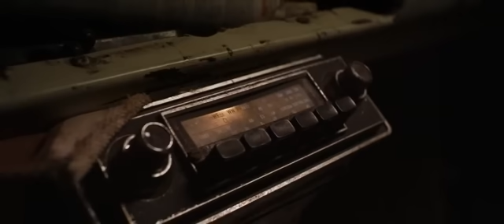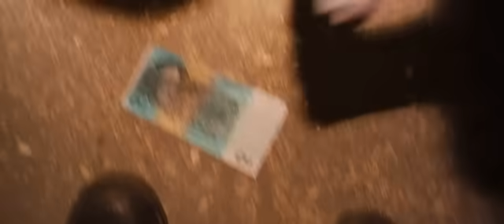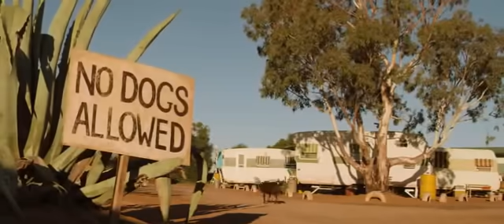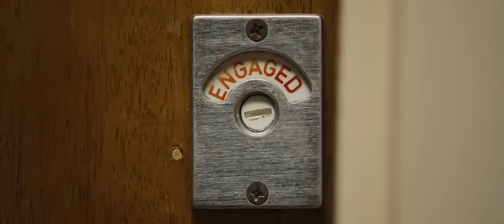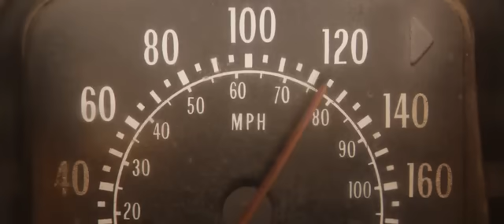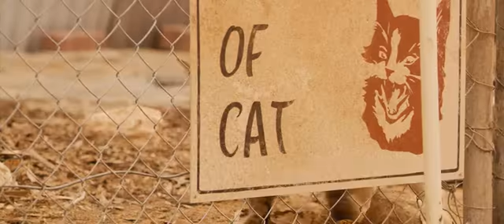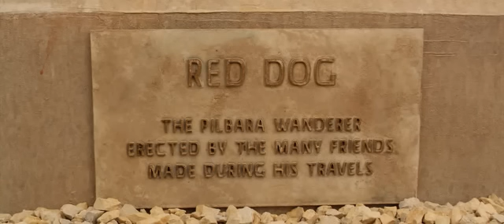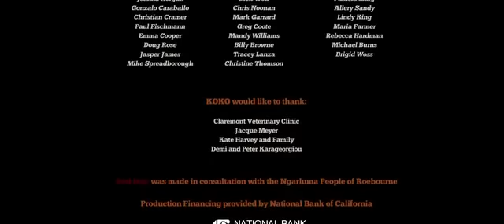Filme Completo - Cão Vermelho - DUBLADO -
Sinopse:

Gênero:
Aventura/Comédia/Drama
Ano:2012
Duração:92 minutos

Cão vermelho é a história de um cão em uma remota comunidade no oeste da Austrália: o animal passa uma lendária e comovente jornada em busca de seu mestre perdido a muito tempo. Ele viaja milhares de quilômetros antes de voltar para casa.